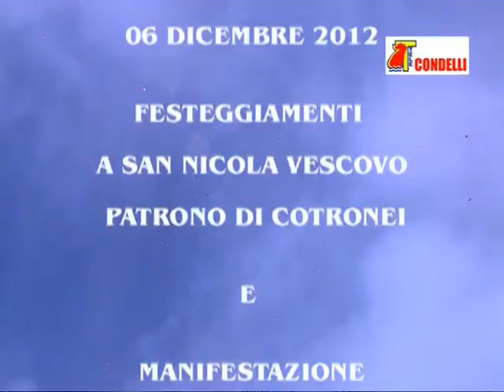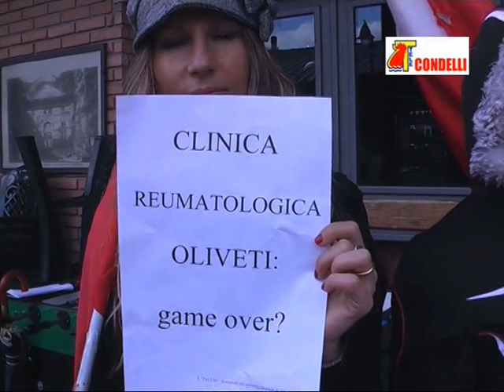Festeggiamenti a S. Nicola e manifestazione dipendenti clinica Oliveti - 6.12.2012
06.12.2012 Festeggiamenti a San Nicola Vescovo, Patrono di Cotronei e manifestazione dei dipendenti della clinica reumatologica Oliveti